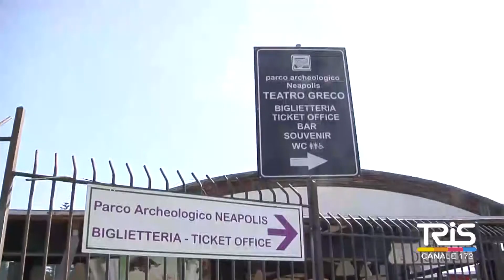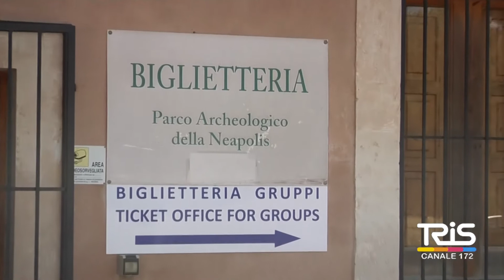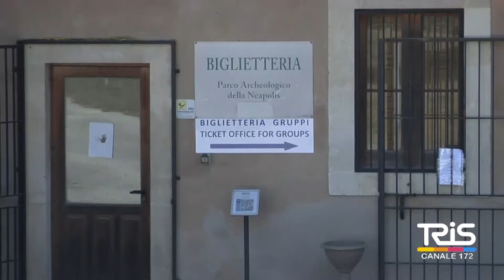Biglietteria casina Cuti, la rabbia degli operatori commerciali